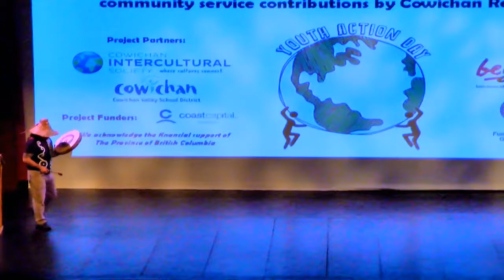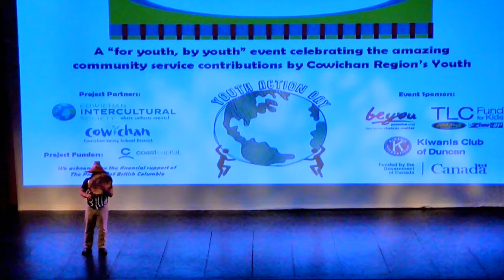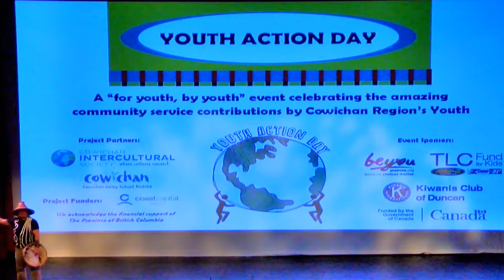Youth Action Day 2017 Talks - Fred Roland (CIS)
A Youth Action Day 2017 talk by Fred Allen of the Cowichan Intercultural Society.